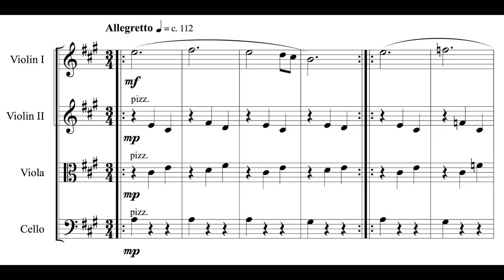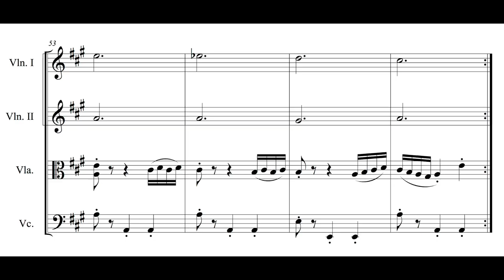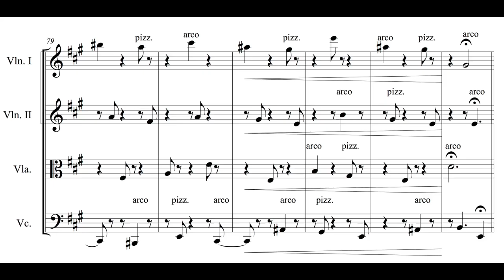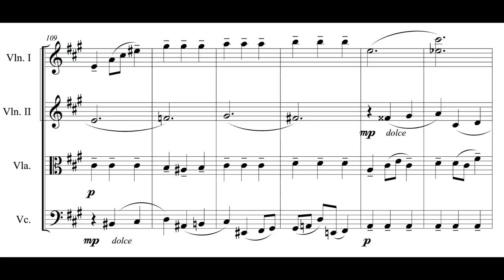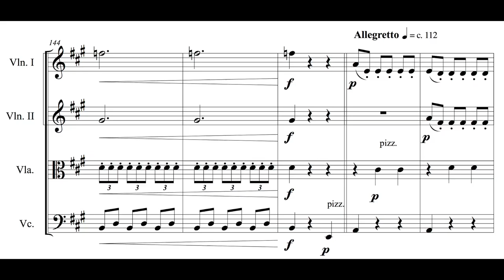String Quartet (Mvt. III)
Performed by Madison Park String Quartet
Var I: 0:54
Var II: 1:41
Var III: 2:30
Var IV: 3:20
Var V: 4:44